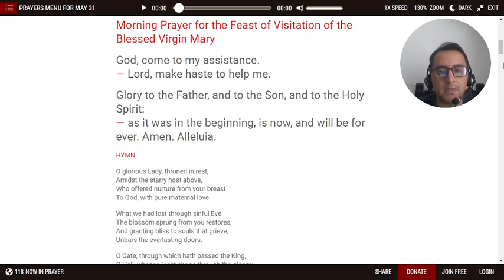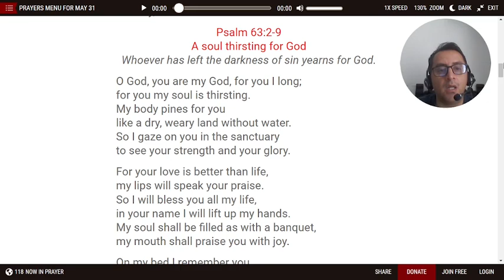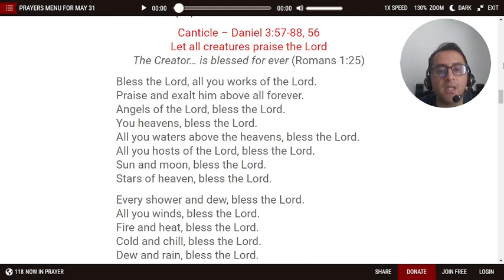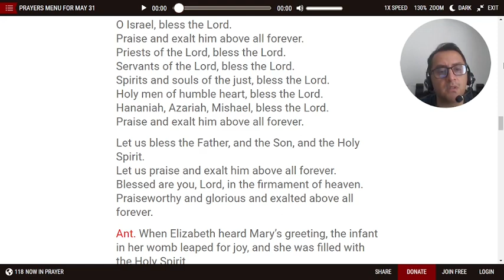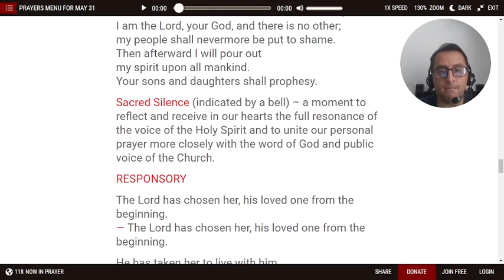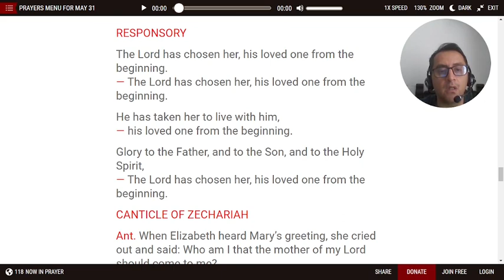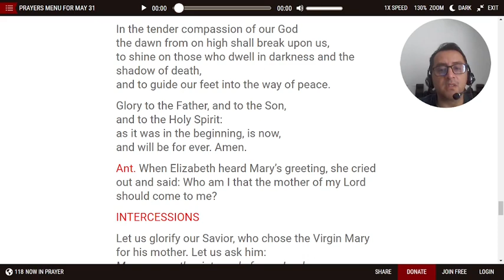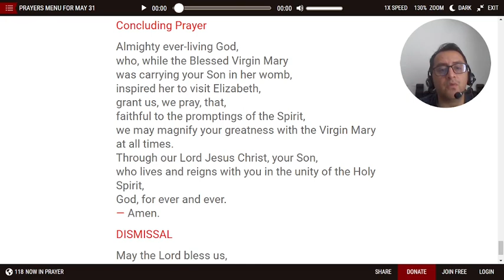✝️ MORNING PRAYER FOR TODAY (LAUDS) - LITURGY OF THE HOURS 05/31/2023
🛐 LAUDS / MORNING PRAYER Join us to say the morning prayer  for Visitation

"The Liturgy calms the heart and feeds the soul. It recenters the mind to think as God thinks and not as the World thinks. It is never lonely because it is never alone by it's praying with the Whole Church Liturgically. It resets the clock giving meaning to each hour of the day. If you can not pray the whole office, pray a part or the Little Office. If you can not do that say a Rosary in its place. If you can not do that say a Hail Mary. If you even can't do that then recollect God's presence. Even Sacred Silence is a part of the Divine Office. "Oh God come to my assistance. Oh Lord make haste to help me." It is a treasure in the finding. Purposeful in countenance. Gentle in heart. Humble in that it is the Holy Spirit praying thru us on our behalf of the whole Church. What more Sacred words can a common man utter than God speaking to God reflected in the psalms? It is like God's own instruction Manuel to Himself: here is what is, and here is what I the Lord thy God shall do about it! In the Liturgy God makes up for in prayer what we ourselves lack to pray. Find it and see. When we light a candle there will be light to dispell the darkness. "Aaaaaah-Mennnnnnn."
For that reason I always light a Holy candle when praying the Office. It brings one to realize this time is sacred and not my own."
James R Schiller

Thanks to Divineoffice.org

lauds, morning prayer, liturgy of the hours, divine office, daily prayer, Catholic prayer, breviary, catholic breviary